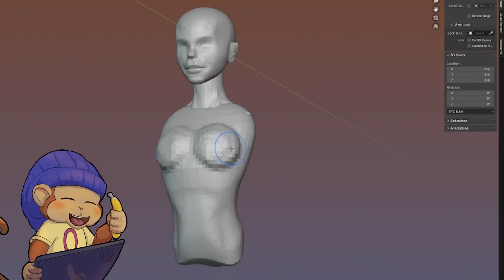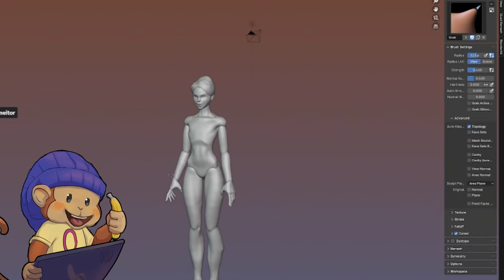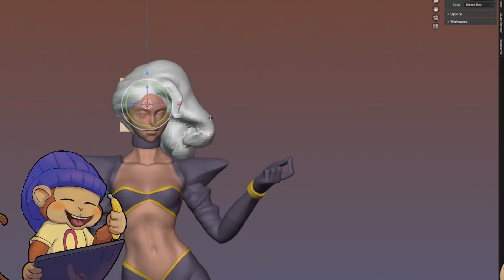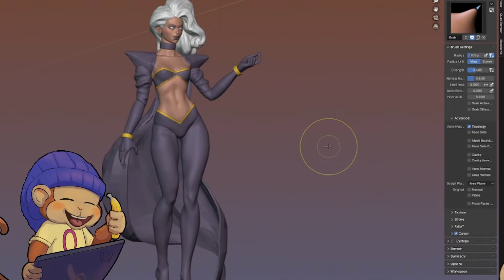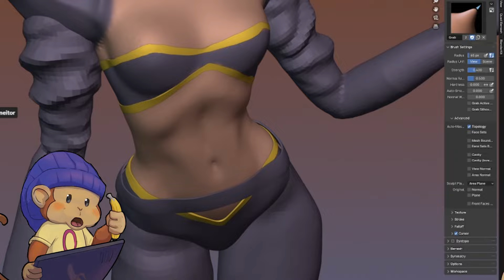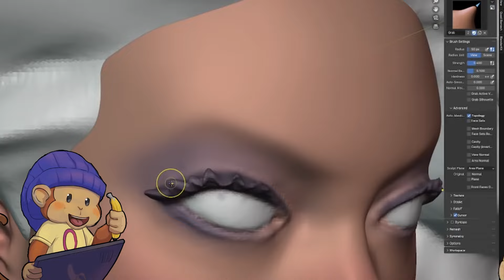Consejos para Esculpir Personajes Femeninos: Tormenta en Blender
¡Hola a todos! Soy Ooki The Monkey y en el video de hoy, esculpiremos a Tormenta de los X-Men en Blender, mientras comparto valiosos consejos para esculpir personajes femeninos en 3D. Aprenderemos sobre la importancia de las proporciones, la distribución de grasa corporal, y cómo capturar la suavidad y las curvas características de las formas femeninas.